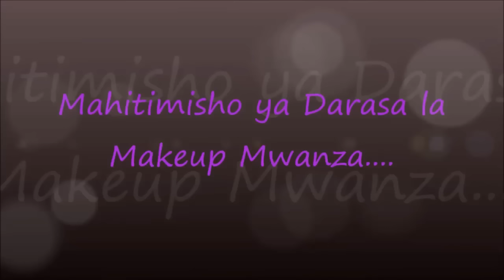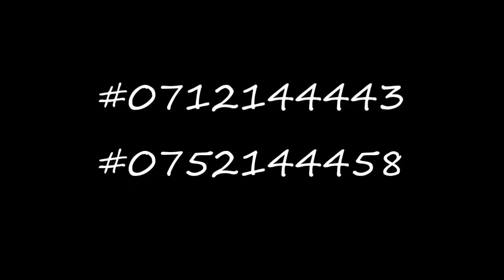Mahitimisho ya Darasa la Makeup Mwanza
Yalikuwa mahitimisho ya darasa la kupamba Mwanza ..
nawashukuru sana wanafunzi wangu wote  wa Mwanza , Dar es Salaam, na wa mikoa mingine wanotoka mikoani kuja Dar niwafundishe nasema Asanteni  Mungu awabariki sana.

Napenda kuwajulisha pia Nitakuwepo Arusha tarehe 05/12/16 pale Azimio la Arusha kutoa darasa naomba mjitokeze kwa wingi karibuni sana.

pia unaweza kuni follow instagram @jifunze_urembo kwa kupata taarifa zaidi.